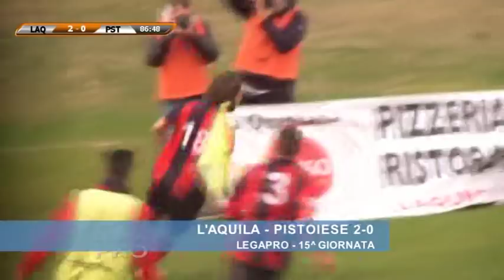L'Aquila - Pistoiese 2-0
Legapro - 15^ Giornata